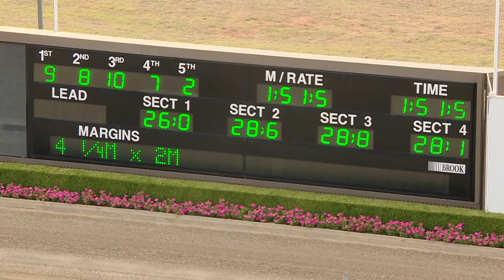TABCORP PK MENANGLE - 19/02/2019 - Race 9 - LEXUS CLAIMING PACE